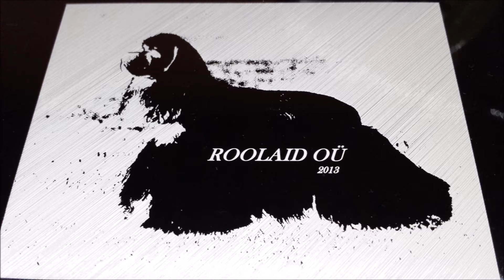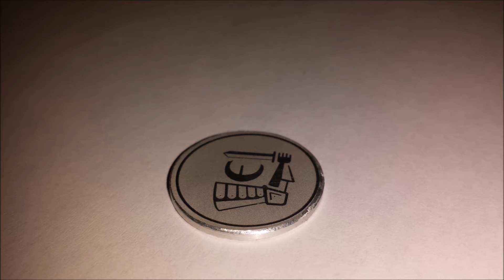Dibond plate engraving - LED laser engrave- CNC machine- logo making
Laser engraving according to customer's drawings and pictures. Videos engraved stainless steel, aluminum and dibond. Enjoy the views.